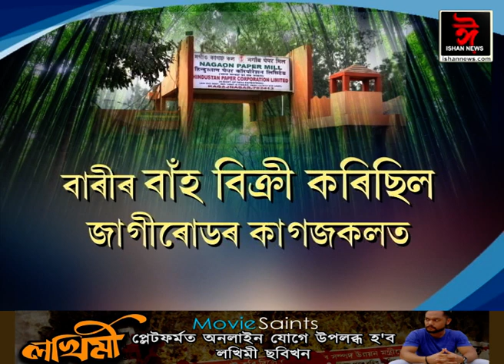১২ হাজাৰ টকাৰে ব্যৱসায় আৰম্ভ কৰি বৰ্তমান কোটিপতি ব্যৱসায়ী। কোনে, ক'ত, কি ব্যৱসায় কৰি হৈছে কোটিপতি?